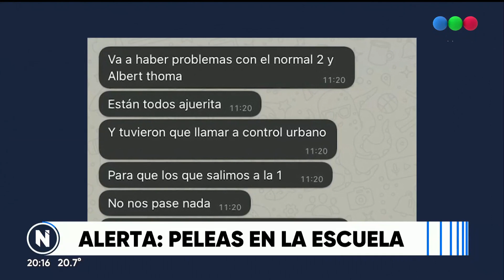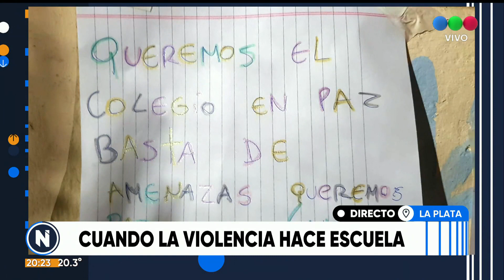BATALLA CAMPAL en una ESCUELA de La Plata - Telefe Noticias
Una veintena de adolescentes del colegio Normal 2 de la ciudad de La Plata se enfrentaron este miércoles a golpes en la puerta del establecimiento ubicado en la diagonal 78 entre 4 y 5, y uno de ellos terminó con una herida en la cabeza y lastimaduras en la cara, una agresión de la que participaron también estudiantes de otros colegios y algunos adultos.

En el marco de la pelea, algunos estudiantes arrojaron piedras y rompieron los vidrios de autos que estaban estacionados en la cuadra.